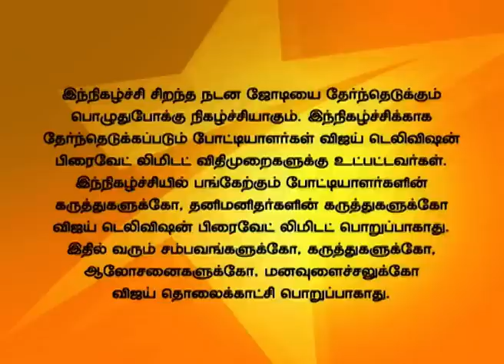Jodi | ஜோடி 09/20/14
Celebration Round!
A new season that features duos of various entertainment industry with unforeseen contestants, who dance their way to be Jodi No 1. Actress Radha and Choreographer Kalyan are the judges in this episode.